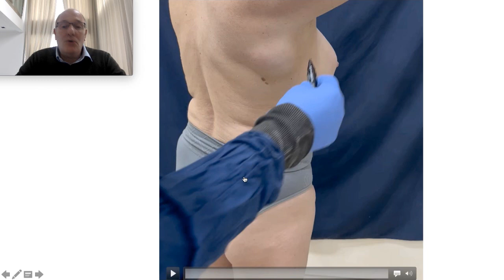🤨¿Qué produce LIPOMAS?🧑‍⚕️ - 22251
Los lipomas son tumores benignos constituidos por la proliferación de tejido celular subcutáneo.

Cuadro clínico:
✔️Se pueden presentar en cualquier parte del cuerpo.
✔️Son suaves al tacto y por lo general no provocan dolor y son de consistencia blanda.
✔️Suelen ser pequeños, aunque algunas veces adquieren gran tamaño.

Tratamiento:
El tratamiento de estos tumores fue siempre el quirúrgico.
Hoy los láseres con longitud de onda 980 nm, 1064 nm nos brindan una nueva modalidad terapéutica.
La energía lumínica del láser FOX es transmitida a través de una fibra de 1 mm que se introduce en forma percutánea a través de la piel.
Este procedimiento no deja cicatrices, no hay heridas que suturar y la recuperación del paciente es mucho más rápida.
El mecanismo de acción es calórico, la energía lumínica del láser transforma las células adiposas del lipoma en aceite, el cual se aspira o drena a través de la mínima incisión por la cual se introdujo la fibra del láser.